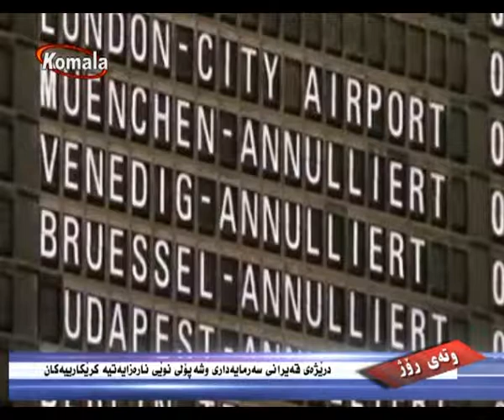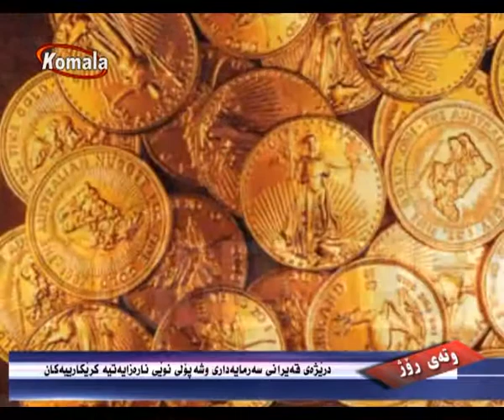وته ی روژ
درێژەی قەیرانی سەرمایەداری و شەپۆلی نوێی ناڕەزایەتیە کرێکارییەکان